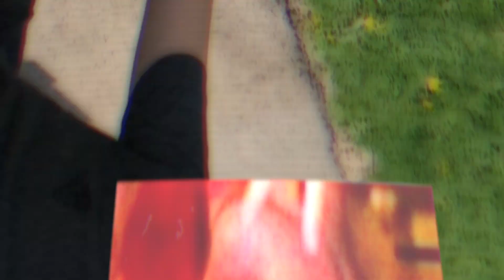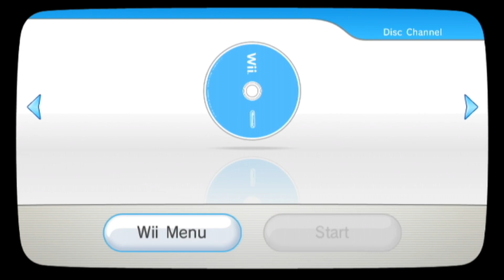This Wii game ruined Shrek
This Wii Game ruined Shrek… I can never look at donkey the same way. Enjoy the video gamer.

Did you ever play those dumb Wii movie games growing up? I sure did and I definitely vaguely remember them as being sorta good. What better way to kill my nostalgia than to crack open some old Wii games and see just how much they aged? Today I took a look at Shrek the Third for Wii from 2007 and oh boy oh boy was it bad.

“Cavern” - The Legend of Zelda: Majora’s Mask
“Majora’s Wrath Battle” - The Legend of Zelda: Majora’s Mask
“The Bolete Village” - Mushroom Men: Rise of the Fungi